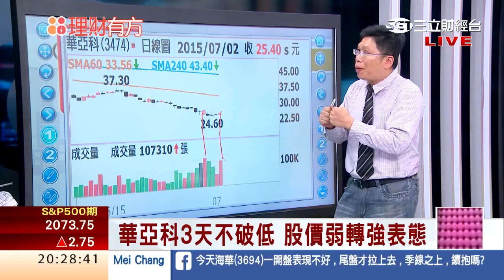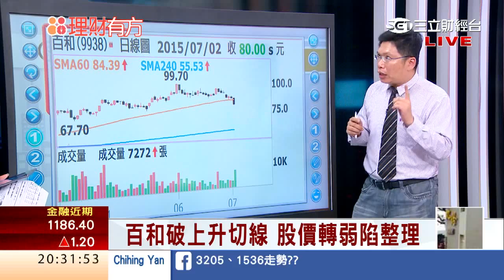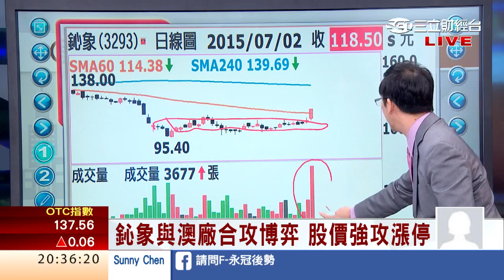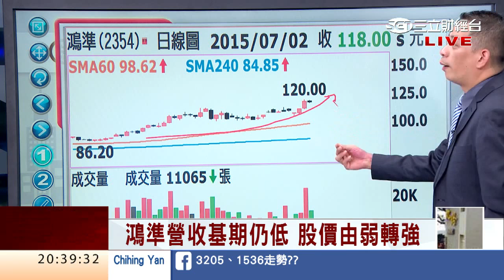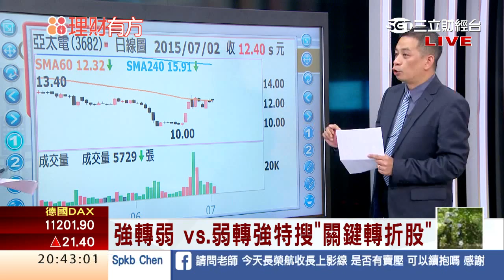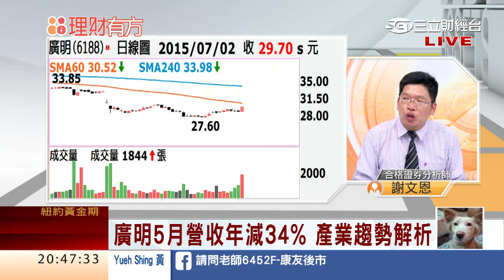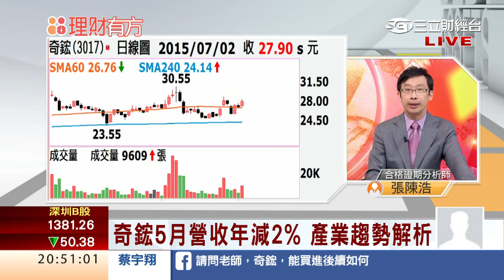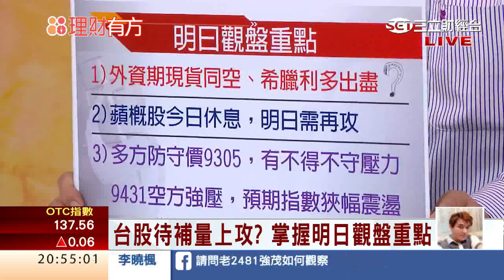0702 強轉弱 vs.弱轉強 特搜關鍵轉折股 | 三立財經台CH88 | 88理財有方 | 財經主播 張雅芳 陳書賢